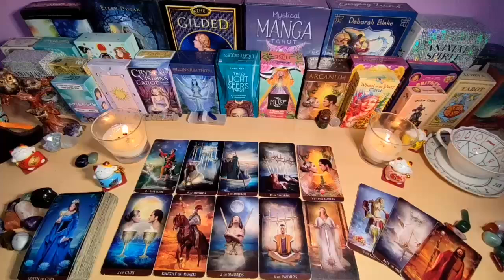AQUARIUS 💓 YOU OUTSMARTED THEM & LEFT 💔BUT A MAJOR ENDING BRINGS THEM BACK TO YOUR WAY💔 JULY 2024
Aquarius Love
Aquarius 2024
Aquarius today
Aquarius JULY